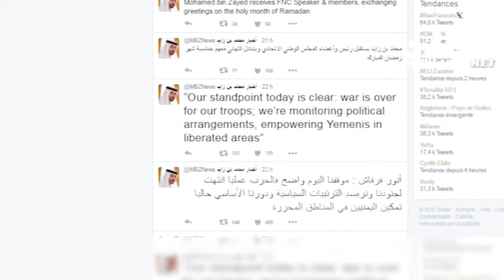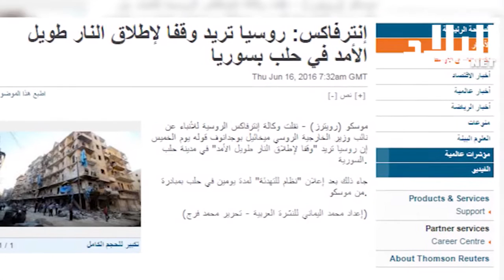الحكومة تعول على نظام الرخصة بالتنقيط للحد من حوادث المرور -el bilad tv -